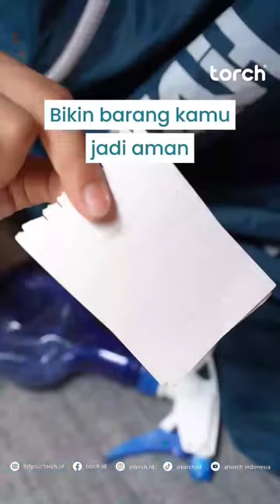Tas Shibata Produk Torch, Beli klik link di Deskripsi